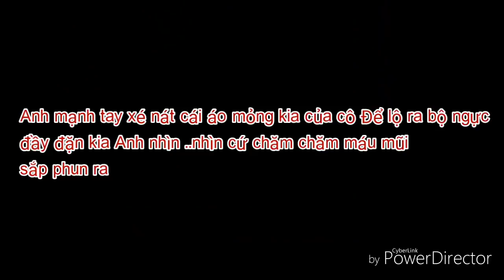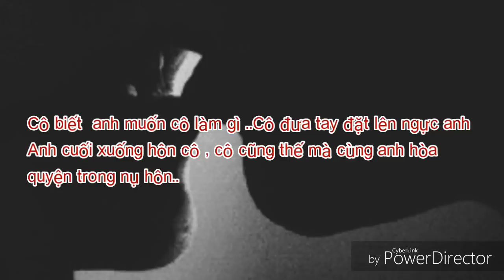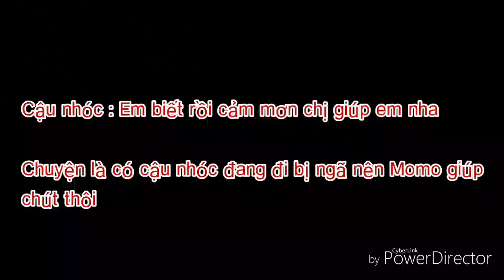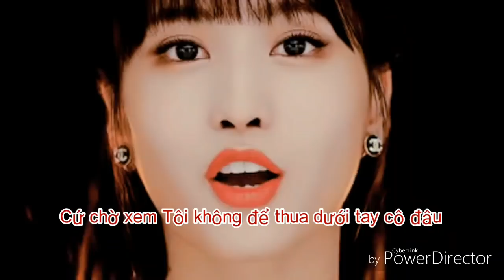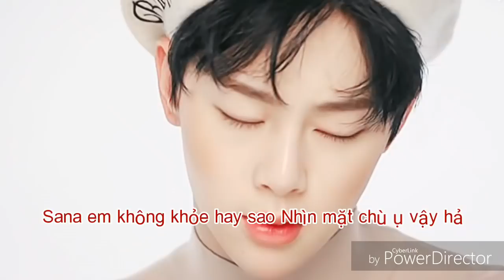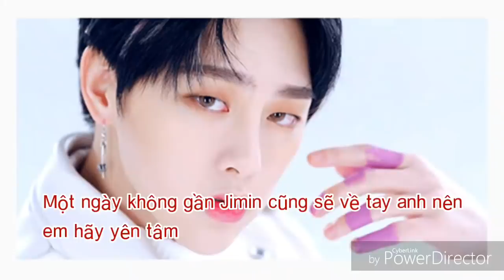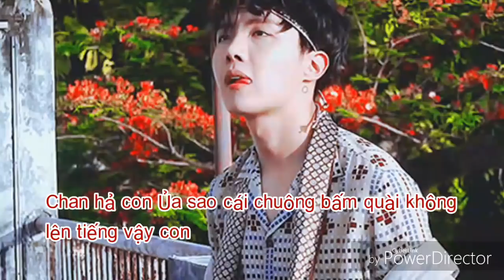[ VMin ] Chị Đại Đi Tỏ Tình _ ep 17